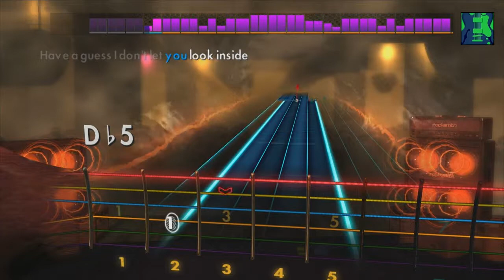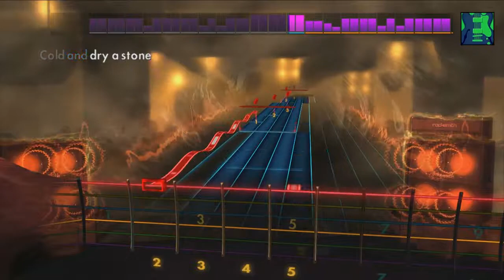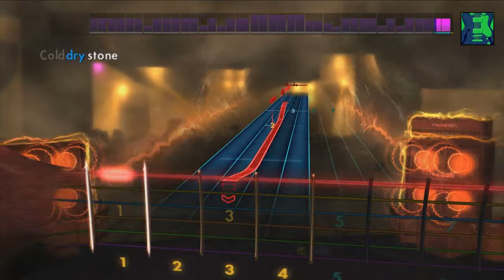Rocksmith 2014 - ALICE IN CHAINS - Stone (Rhythm)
After being a huge fan on Guitar Hero series, and dabbling on guitar in real life. it was only a matter of time till i picked up Rocksmith! AND WHAT A GAME!!!
Novice? Amateur? Pro? ROCK GOD??? this games for you!!